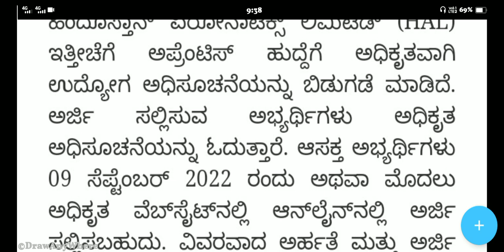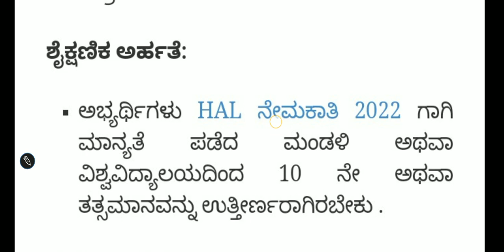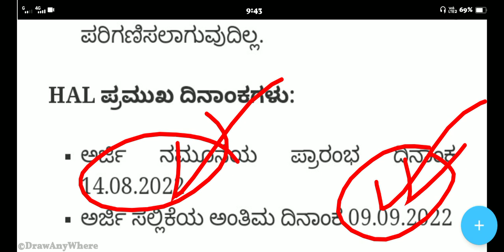Hal New Recruitment 2022 |Karnataka Govt Jobs Recruitment | ಆಪ್ರೆಂಟಿಸ್ ಹುದ್ದೆ ನೇಮಕಾತಿ 2022